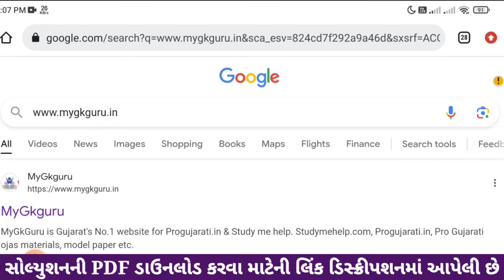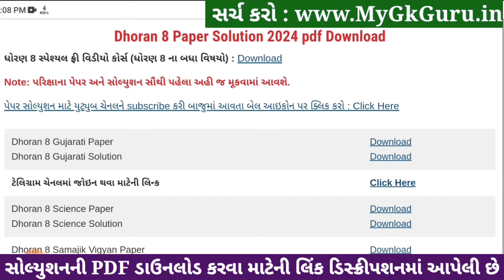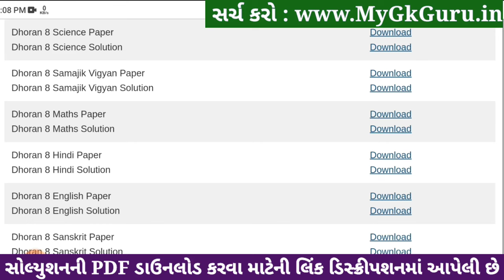Std 8 hindi paper solution 2024 80 marks, Dhoran 8 hindi paper solution 2024 std 8, hindi april 2024